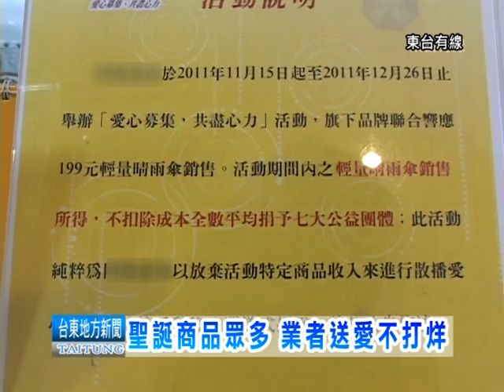111221 聖誕商品眾多 業者送愛不打烊